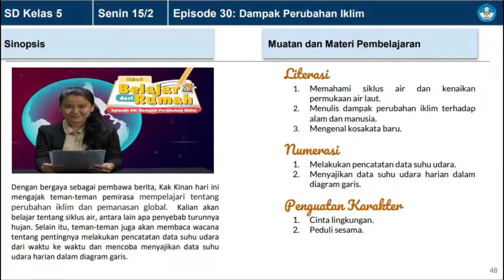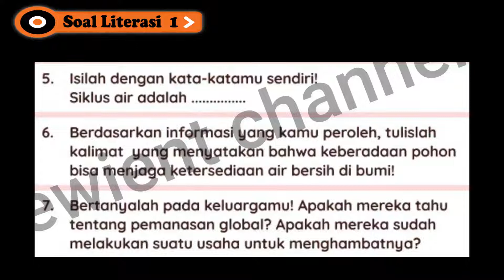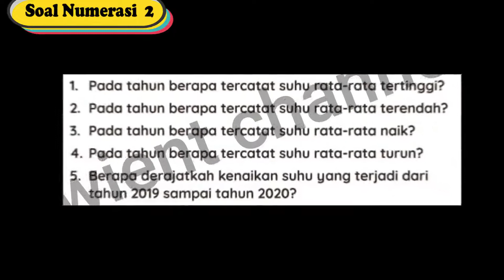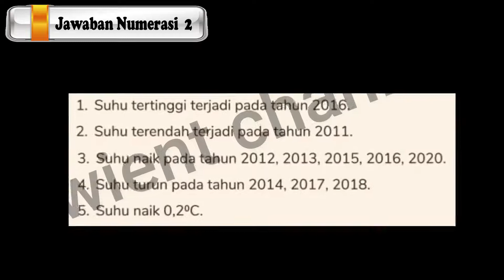SOAL DAN JAWABAN TVRI KELAS 5 SD HARI INI SENIN 15 FEBRUARI 2021 | DAMPAK PERUBAHAN IKLIM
Dengan bergaya sebagai pembawa berita, Kak Kinan hari ini
mengajak teman-teman pemirasa mempelajari tentang
perubahan iklim dan pemanasan global. Kalian akan
belajar tentang siklus air, antara lain apa penyebab turunnya
hujan. Selain itu, teman-teman juga akan membaca wacana
tentang pentingnya melakukan pencatatan data suhu udara
dari waktu ke waktu dan mencoba menyajikan data suhu
udara harian dalam diagram garis.